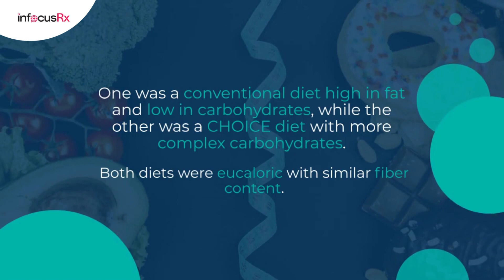Diet Rich in Complex Carbohydrates Reduces unwanted Markers Linked to Gestational Diabetes Mellitus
The study looked at the impact of two different diets on women with gestational diabetes. One was a conventional diet high in fat and low in carbohydrates, while the other was a CHOICE diet with more complex carbohydrates. Both diets were eucaloric with similar fiber content. The study found that the CHOICE diet resulted in improved metabolic markers associated with gestational diabetes and insulin resistance compared to the conventional diet. Some metabolites, such as aspartate and triglycerides, decreased on the CHOICE diet but increased on the conventional diet. The study suggests that the CHOICE diet may be a more beneficial dietary treatment for gestational diabetes.